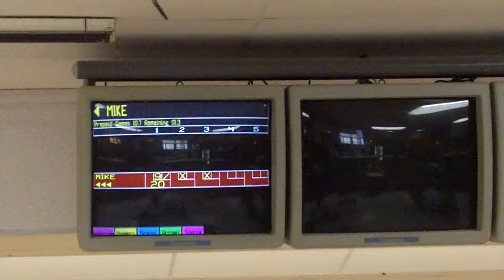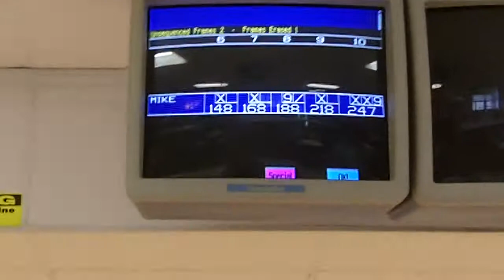My second 247 Game at Brunswick Zone in Lowell (7/8/10)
Here's the 2nd 247 game I rolled today at Brunswick Zone, I probably could've made a much better final shot :P